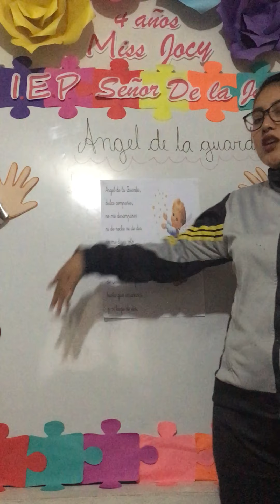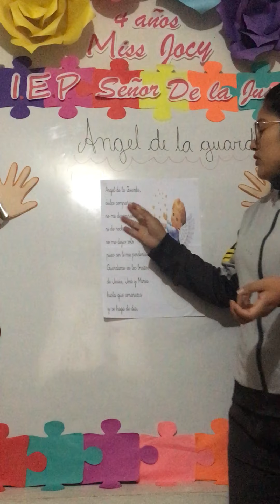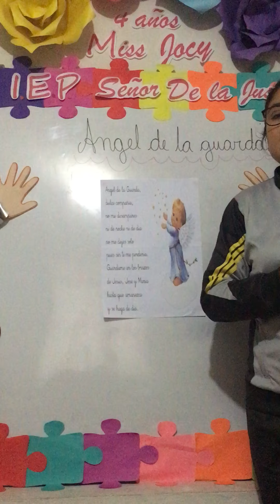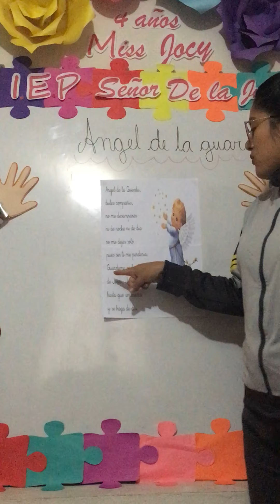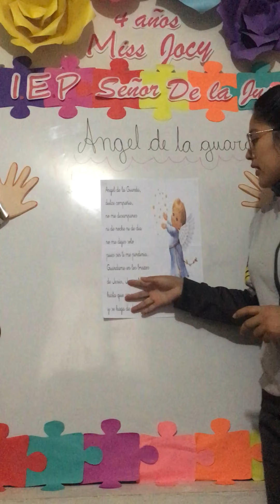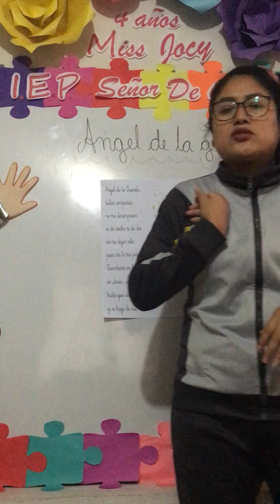ÁNGEL DE LA GUARDA